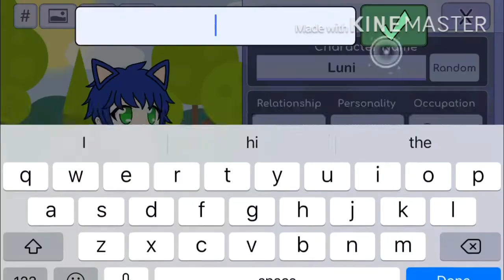How to make sonic in gacha life